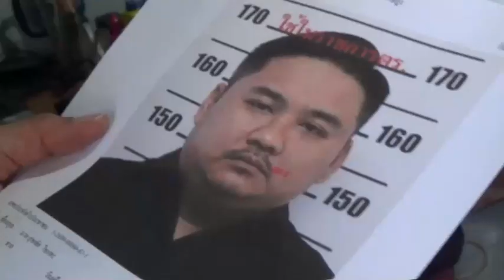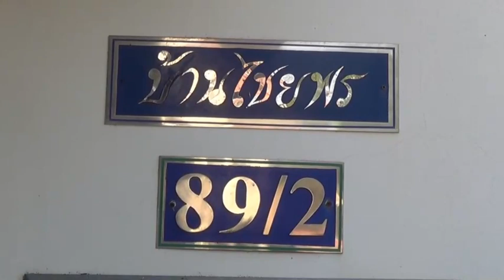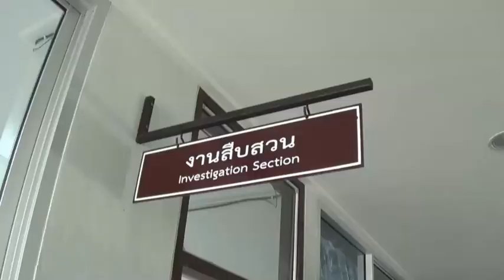ตร.นครนายก รวบหนุ่มโพสรูปอาวุธปืนลงเฟส และมีการคอมเม้นท์ว่า มันคือวันสุดท้ายบนโลกที่สดใส (นครนายก)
จากเหตุการที่มีหนุ่มที่ใช้ชื่อเฟสบุ๊คได้โฟสรูปอาวุธปืนสงครามและโชว์ภาพถือปืน พร้อมพิมพ์ข้อความว่าสวัสดีนครนายก มันคือวันสุดท้ายบนโลกที่สดใส ไม่ได้ไปคนเดียวแน่นอน สวัสดีตลาดสดนครนายก ทำให้ผู้ที่ใช้เฟสบุ๊คทั่วไปได้เห็นการโฟสและต่างเกรงกลัวว่าจะเกิดเหตุร้ายแรงที่ ตำรวจชุดสืบสวนได้ติดตามหาข้อมูลจนพบและได้เดินทางไปยังบ้านไชยพร 89/2 อยู่ที่ซอยทางไปวัดเกาะกระชาย พบตัวนายสุพพัต ไชยพร อายุ 38 ปี ใช้ชื่อในเฟสบุ๊คว่าออกญาปราบสุราพินาศ แสนศึกนารีสะท้านยอมรับว่าเป็นผู้ที่ลงโฟสจริงเนื่องจากตนได้ดื่มสุราเข้าไปจนเกิดอาการมืนเมาจึงได้หยิบโทรศัพท์ขึ้นมาโฟสในช่วงเวลา05.30น.ของและได้มีคนได้แชร์ไปต่อจนเป็นข่าวดังสร้างความหวาดกลัวให้กับประชาชนชาวจังหวัดนครนายก ตำรวจได้ไปควบคุมตัวและค้นบ้านเพื่อหาอาวุธที่ได้โพสลงในเฟสบุ๊ค  ไม่พบอาวุธสงครามภายในบ้าน  เนื่องจากได้นำภาพปืนมาจากอินเตอรเน็ตจึงได้ควบคุมตัวมาสอบสวนที่และส่งตัวให้ พ.ต.ต .สุรินทร์ สมบุตร์ สารวัตรเวรสถานีตำรวจภูธรเมืองนครนายก ในข้อหาผิด พ.ร.บ.คอมพิวเตอร์โฆษณาทำให้ประชาชนตระหนกตกใจ ดังกล่าว
ภาพ-ข่าว อำพล เทียนงาม นครนายก